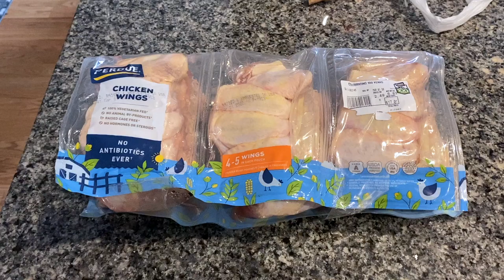Wings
Hello everyone we hope you are doing great! So today we are making wings, enjoy!